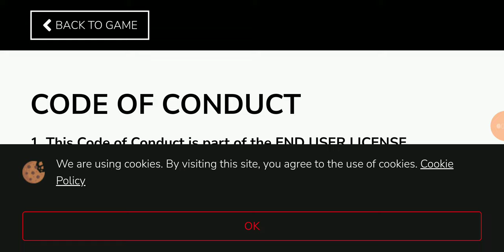Dead Trigger 2 gameplay 1